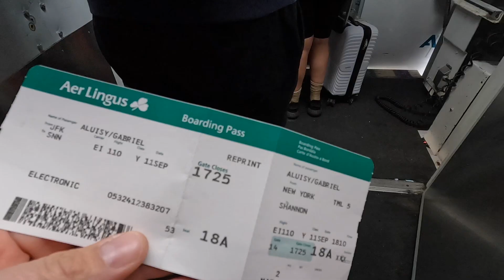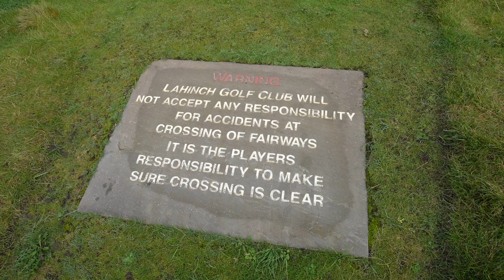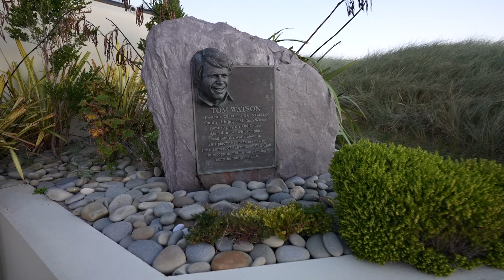I Took a BUCKET LIST GOLF TRIP to IRELAND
I took a bucket list trip to Ireland to play the some of the best golf on the planet & you can join me in 2023!

My Golf Group Travel took us to the best golf courses in Ireland including: Ballybunion Golf Club, Lahinch Golf Club, Tralee Golf Club, Trump Doonbeg and Killarney Golf & Fishing Club and we stayed at the fabulous Victoria House Hotel.

0:00 Intro
1:17  Golf Trip Itinerary
3:25 Most Luxurious Golf Club in Ireland
7:14 My Favorite Golf Course in Ireland
8:55 My Most Special Hole
11:24 Where to Stay in Killarney
11:36 A Hidden Gem
13:00 Arnold Palmer's Course
15:11 The #1 Course in Ireland
16:09 My Favorite Hole in Ireland
18:20 How Your Can Join Me Next Year